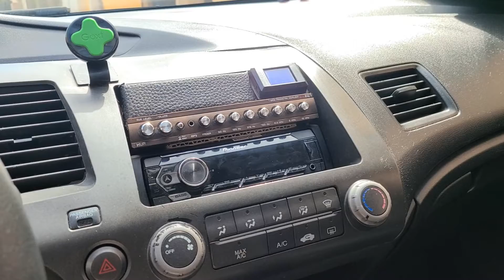valen la pena las kicker l7 ?